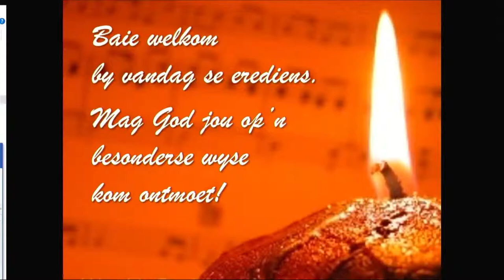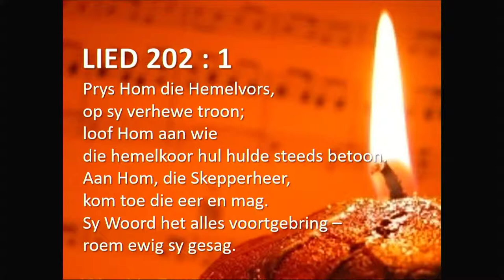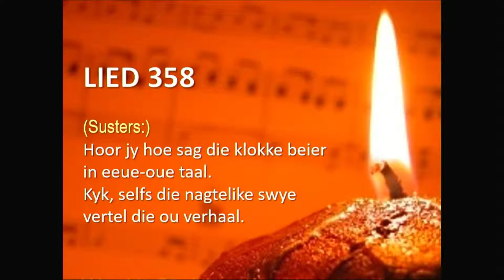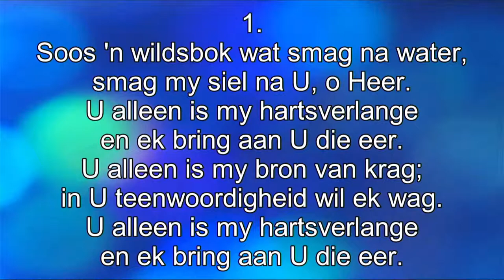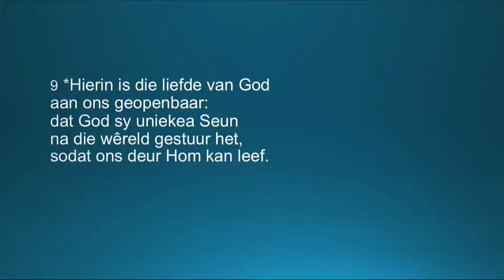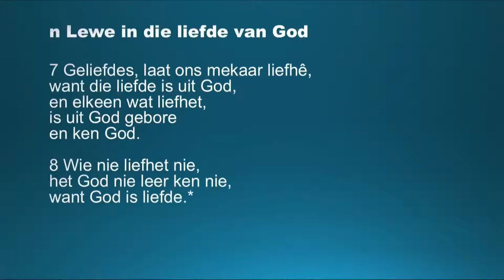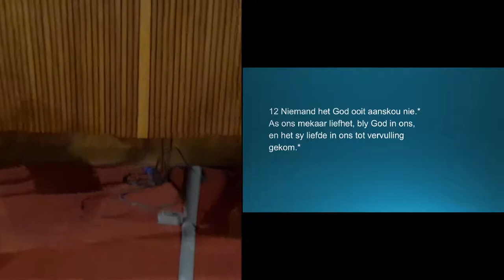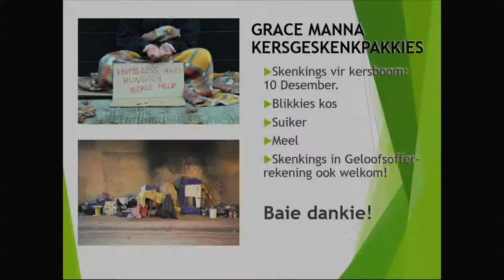Voetspore GemeenskapsKerk 05 Desember 2021